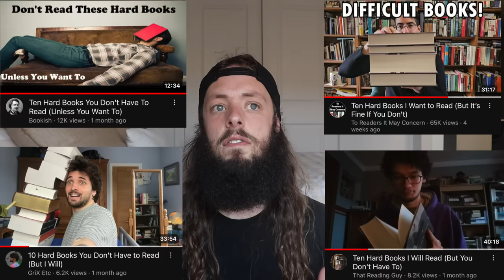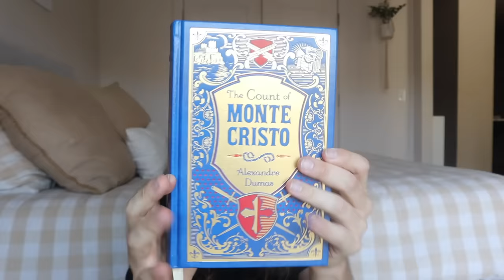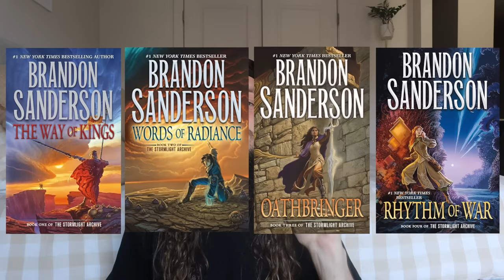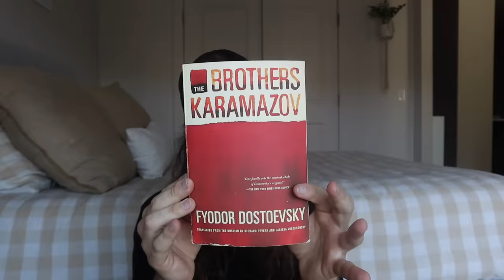Ten Difficult Books I Want To Read Because I'm Insane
In today's video, I talk about the ten difficult books I want to read (because I'm insane). We all have those hard or difficult books we want to read, but are all too intimidated to pick up. On this list are the books that scare the crap out of me! Enjoy the video.Thank you for stopping by!

Hit me up on Goodreads: "Ian Gubeli"
Here are some books I like